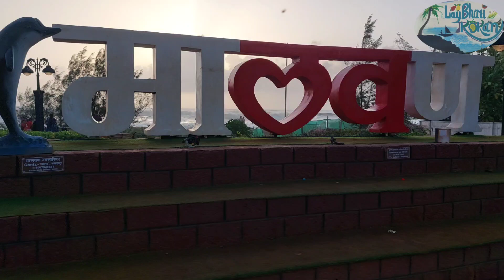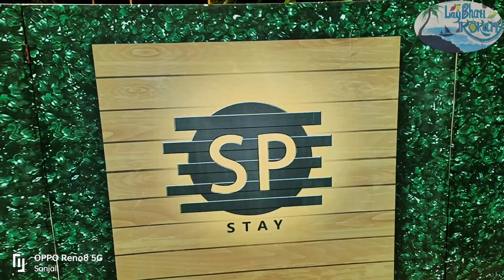मालवण तारकर्ली मधील वुडन कॉटेज SP STAY